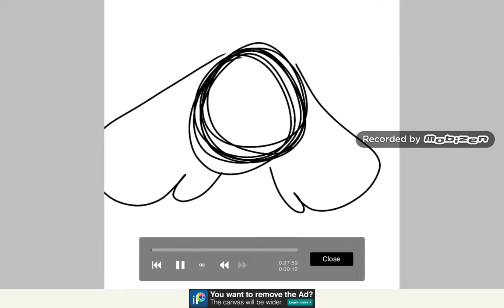My Furry Freak Circus Ocs #3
Furry Freak Circus Oc
(Victim)
Bonjamin
Age : 17
Species : Bunny Devil

He's actually Clown Bun's brother.
And I kinda want victim Ocs.

Song : Hyperdontia (Daycore)
Artist  : Eyeris-p